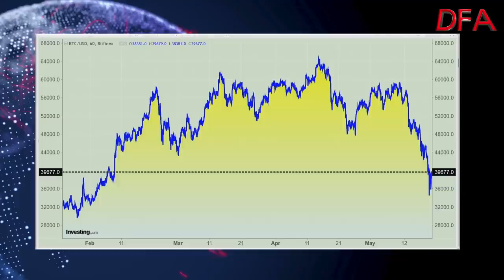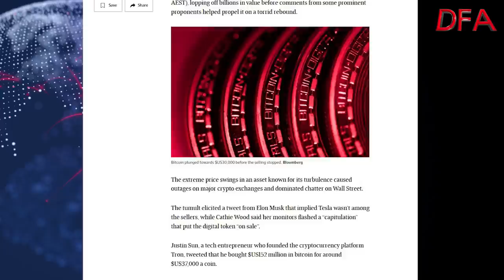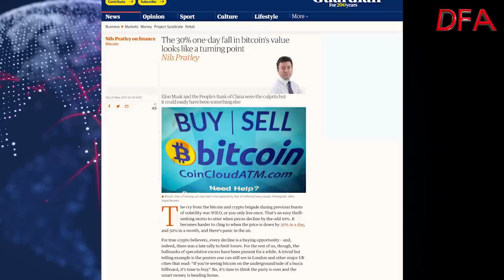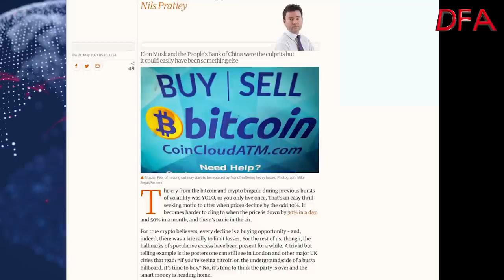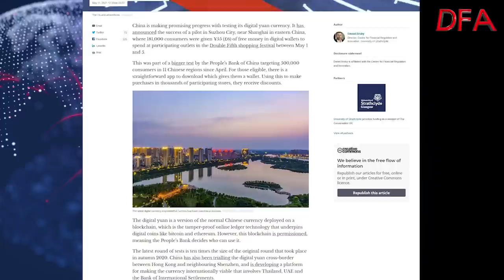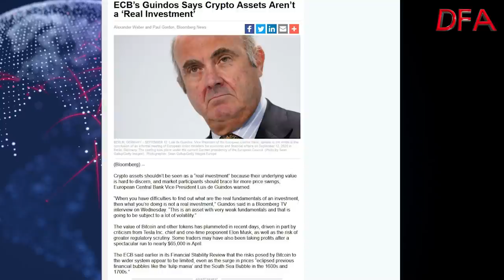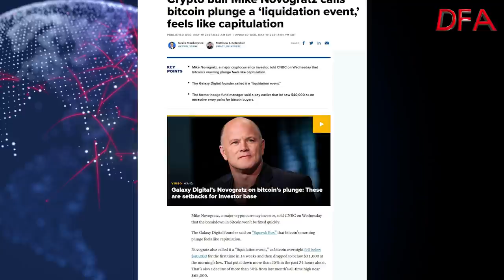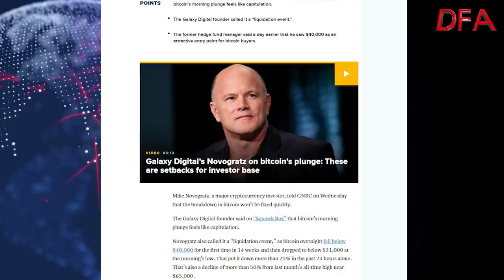The Religion That Is Crypto...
Some hard truths about Bitcoin and Cryptos in general.